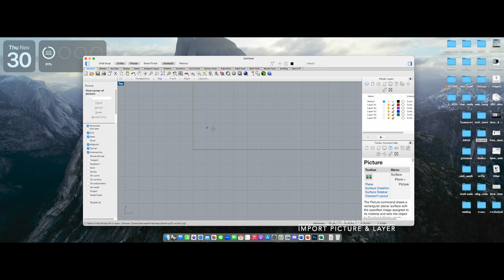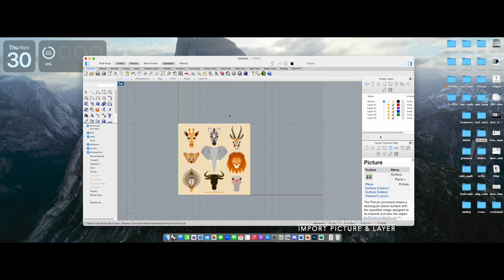Rhino 3D:import picture & layer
การใช้โปรแกรม rhino 3d การนำภาพขึ้นในโปรแกรม และ ทำlayer